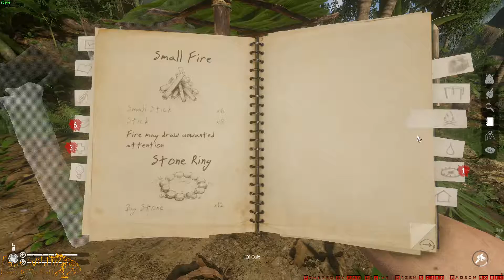Paws - Green Hell - Story 2 - Build and hunting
I try make a lil base with food and other stuffs first. I dont like die again because I get a poison.